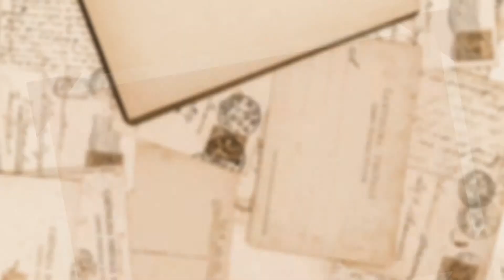Wedding montage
montage